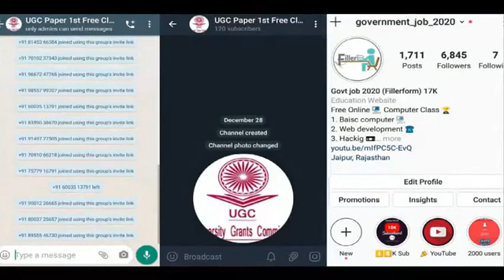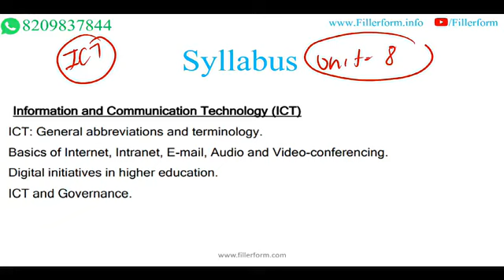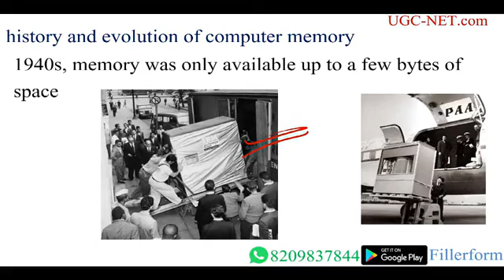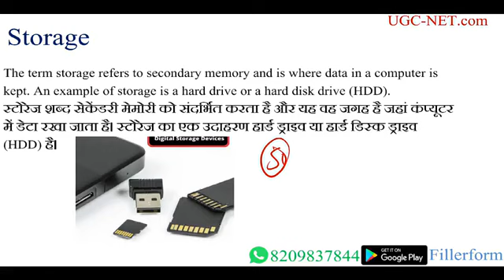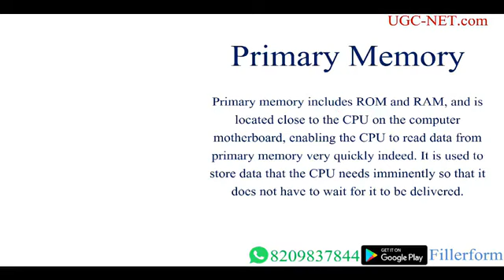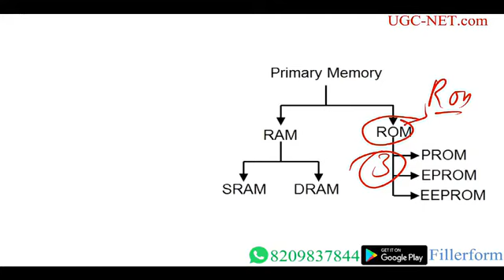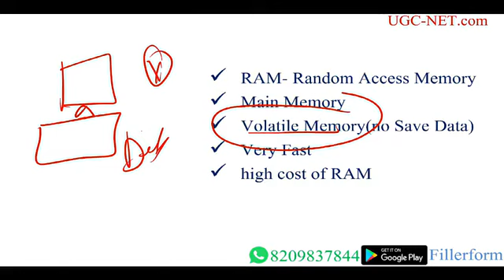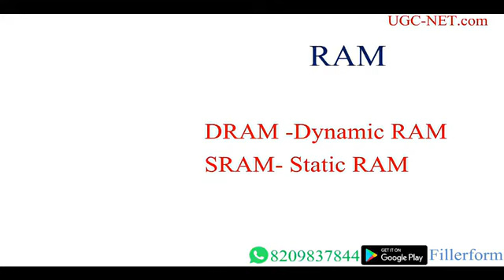21 JITENDRA Paper 1 UGC NET Class UGC NET June Exam UGC NET 1 Paper Class 1 Paper NET Free C